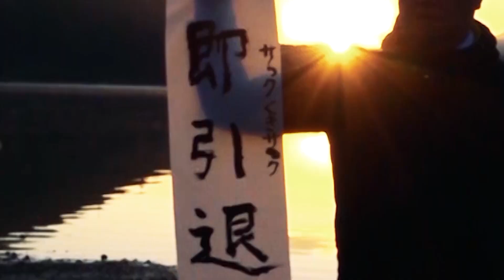【鬼剃膿玉】くっきー！の猫耳ルーティン！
今回は大事な収録の前日に必ず行う神聖な儀式『猫耳〜鬼剃り〜』を
カメラの前で実演！
ただただ剃るだけじゃなく、そこには男のこだわりが詰まっているのであった